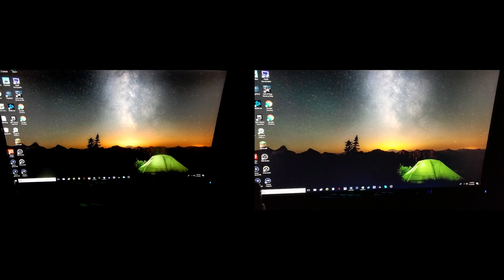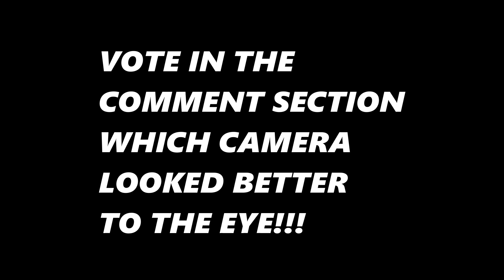Galaxy Note 8 Vs Nikon CoolPix A900 (Which looks better?)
Galaxy Note 8 Vs Nikon CoolPix A900 (Which looks better?)  Today I take a look at two of the cameras that I have. I test them out and see which one looks nicer! VOTE down below! THANKS FOR SUPPORTING! 30 LIKES?!?!